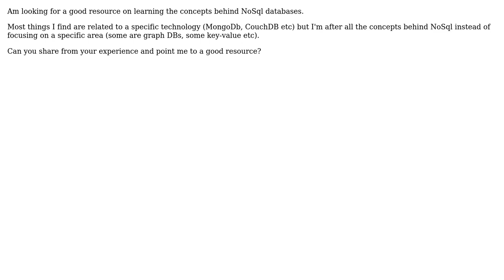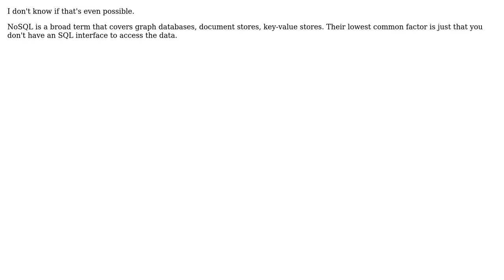Software Engineering: NoSql databases - Decent tutorial/book that covers the concepts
With thanks & praise to God, and with thanks to the many people who have made this project possible! | Content (except music & images) licensed under CC BY-SA | Music | Images & others | With thanks to user talonx user Raku user Mahmoud Hossam user JohnDoDo and the Stack Exchange Network Trademarks are property of their respective owners. You are responsible for your own actions.